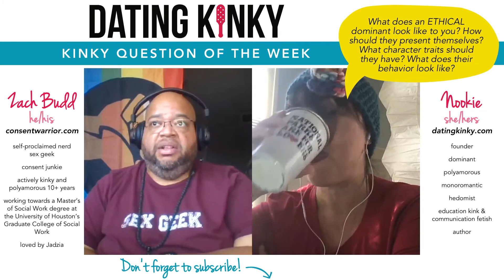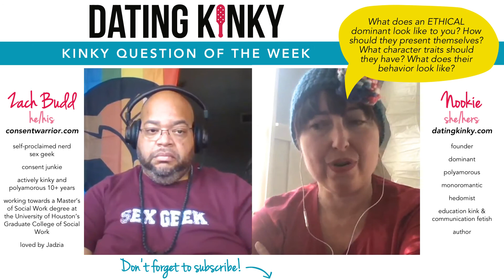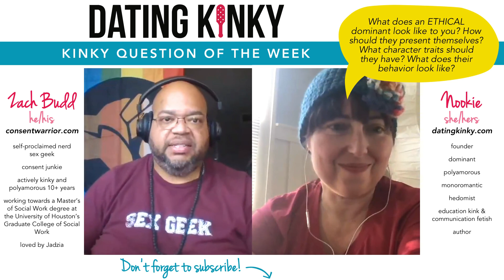Kinky Question of the Week: What does an ETHICAL dominant look like to you?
Zach and Nookie discuss What does an ETHICAL dominant look like to you? How should they present themselves? What character traits should they have? What does their behavior look like?

HAVE A QUESTION YOU WANT TO ASK DATING KINKY OR THE COMMUNITY?

Submit it, we will post it anonymously across the web, and answer it, and share the links with you.